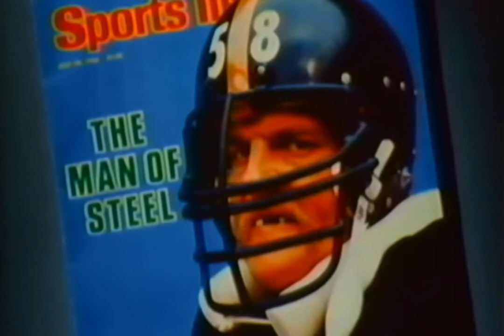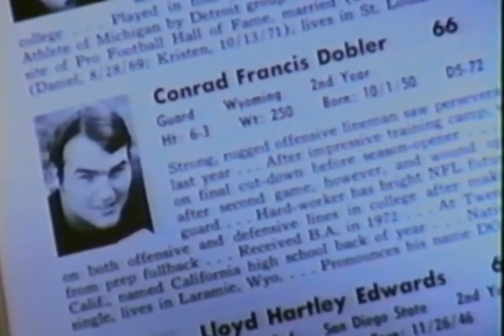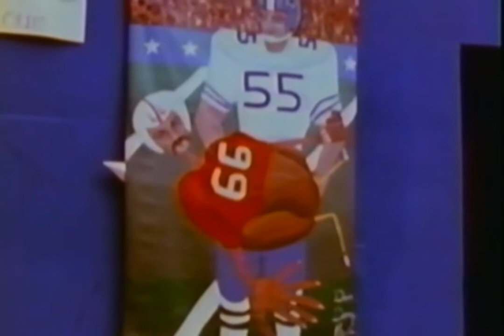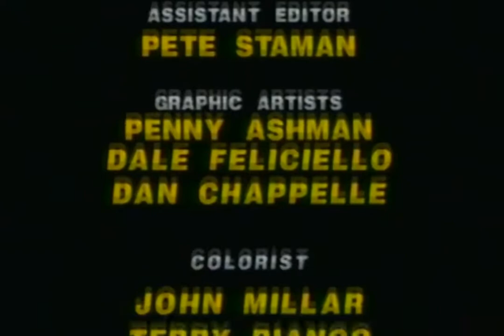Tough Guys - NFL Films 1988